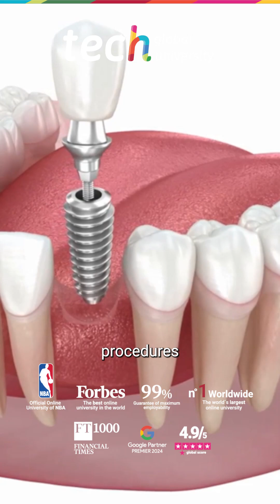Adult Orthodontics: Personalized Treatments for Oral Aesthetics and Functionality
🔹Adult orthodontics has transformed the traditional clinical approach, offering precise and aesthetic solutions for patients with mature bone structures, missing teeth, or a history of periodontal disease. This type of treatment requires individualized planning and an interdisciplinary approach that combines aesthetics, function, and long-term stability.

Developing advanced clinical judgment in adult orthodontics allows complex cases to be addressed with biomechanical control, applying light forces and temporary skeletal anchorage to ensure safe and predictable movements. In severe skeletal discrepancies, integration with orthognathic surgery enhances both aesthetic and functional outcomes.

🚀 With the Master’s Degree in Orthodontics and Dentofacial Orthopedics from TECH Global University, you will gain the ability to plan and execute orthodontic treatments in adults, coordinating specialties such as periodontics, prosthodontics, and oral surgery to achieve comprehensive and stable results.

👉Combine clinical precision, interdisciplinary planning, and advanced biomechanics to transform your patients’ smiles and oral function.